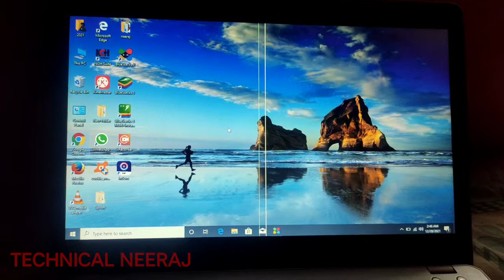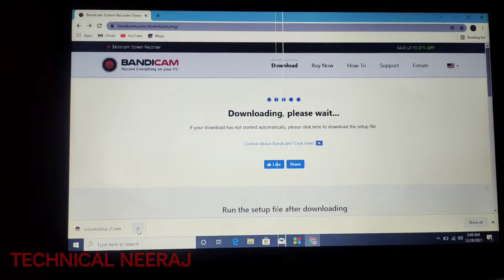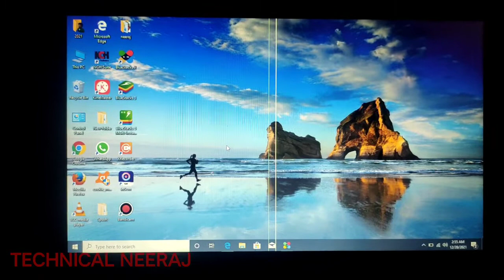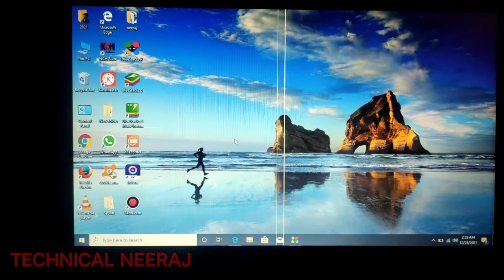How to Install screen Recorder in Laptop Pc# bandicam screenrecorder Technical Neeraj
How to Download screen Recorder in Laptop Pc

Triport With ringlight 👇👇

techanicalneeraj technical Neeraj
neeraj
Techanical neeraj techanical neeraj

India = Prayagraj